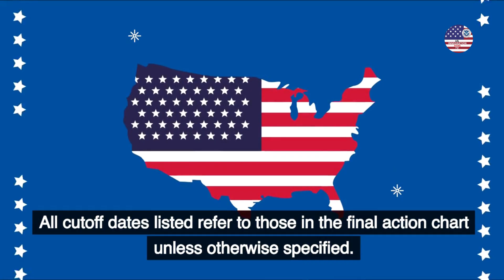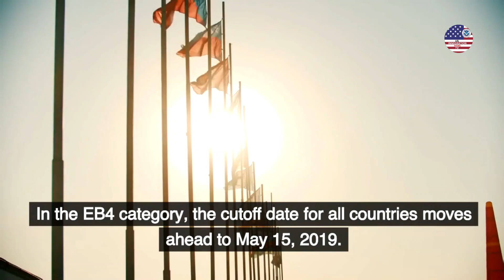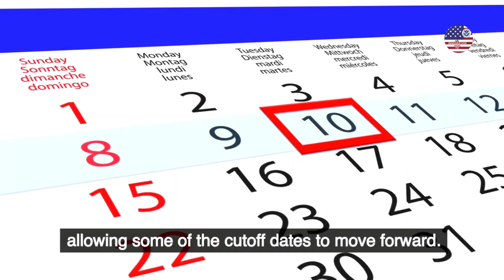2024 January Visa Bulletin Predictions || Employment Date Moving Forward || US Immigration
2024 January Visa Bulletin  Predictions ||  Employment Date Moving Forward ||   US Immigration
2024 January Visa Bulletin  Predictions ||  Employment Date Moving Forward ||   US Immigration

We make daily US Immigration update videos, to make your US Immigration process easy.